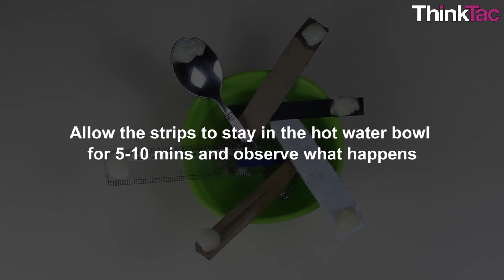Matter - Thermal Conductivity (Ghee) | ThinkTac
Introduction
Thermal conductivity of a material is a measure of its ability to conduct heat. In this TACtivity, we conduct an experiment using different materials and ghee (clarified butter) to understand the conduction of heat by melting the ghee.